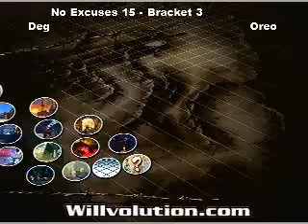4. NE15 Super Street Fighter IV Tournament Matches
No Excuses 15 - Super Street Fighter IV Tournament Matches

Featuring...
Deg (Chun Li)
GualaBaby6 (Guile)
The WiLL (Ryu)
Oreo (Gouken)